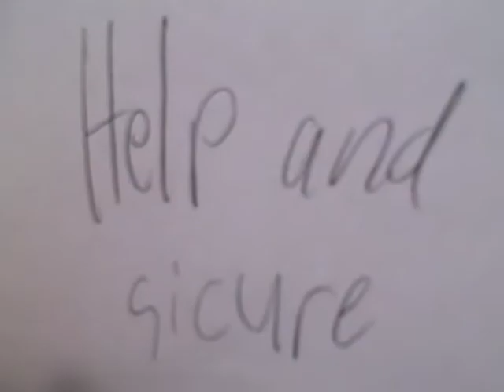New Mark Drama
the newest show New Mark Drama